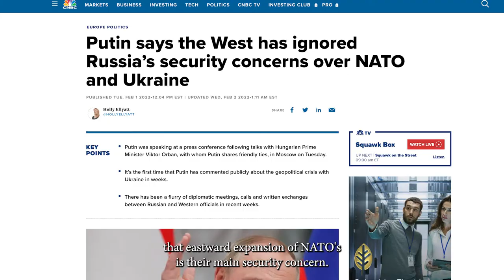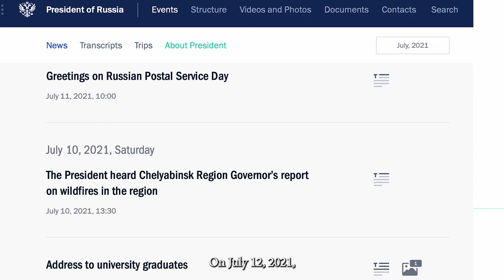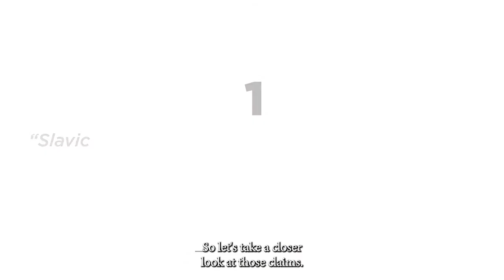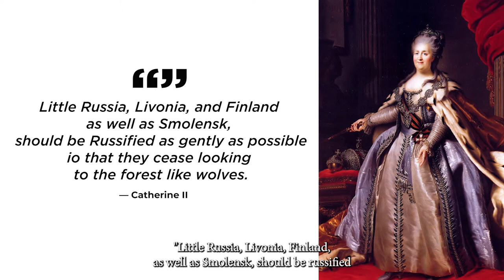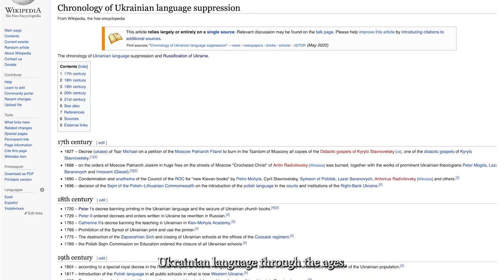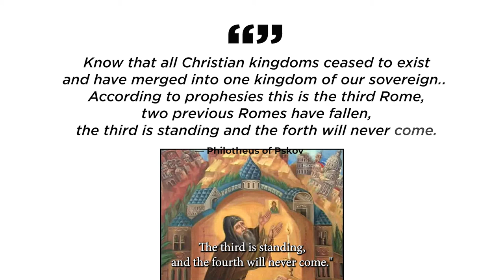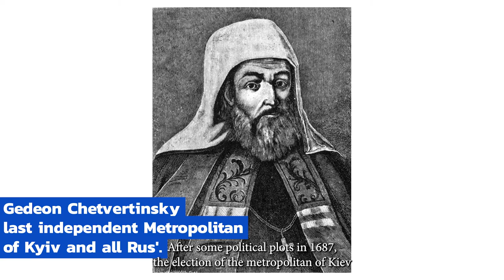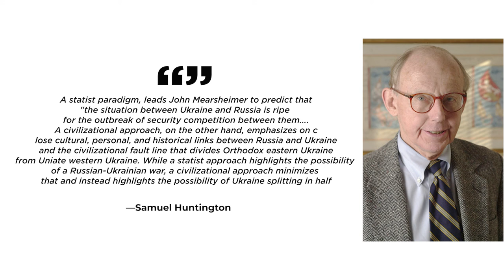Why did Russia (really) Attack Ukraine? Part I: One Language and Religion Myth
Why did Russia attack Ukraine? Obviously not because of NATO expansion. In this video Ivan Fedorych, head of NGO 7000 will reveal century long Russian propaganda historical myths that drived Moscow to start a full scale war in Ukraine. In the first part the myth about one language and religion, concept of third Rome and the error of Samuel Huntington will be discussed.

00:03 – Expansion of NATO is the main security concern for Russia?
00:57 – Russian propaganda historical myths
1:11 – Putin’s pseudo-historical article “On the Historical Unity of Russians and Ukrainians”
2:09 - 1. Myth of one language
3:20 – Measures to eradicate Ukrainian and Belorussian language by Russian Empire
5:06 – Russian speakers fighting Russians in Ukraine
5:28 – 2. Myth of one Orthodox faith and the error of Samuel Huntington
6:42 – Orthodoxy is not monolith and is split into 17 autonomous churches
7:02 – Concept of the “third Rome”
7:41 – Annexation of Kyivan Church by Moscow patriarchate
8:02 – Bold move of Patriarch of Constantinople Bartholomew I
9:09 – Persecution of Ukrainian Greek Catholic Church by Russian empire and USSR
9:39 – Pratulin martyrs
10:08 – Pseudo UGCC council “uniting” Greek Catholics and Moscow Orthodoxy organized by communists
10:42 – Second error of Samuel Huntington in “Clash of Civilizations”

Support NGO 7000 so we can produce more videos like this –
Etherium wallet - 0xb95Fe254c208A7820ED5D6639Be14b9d1a3Ffd13
Bitcoin wallet - bc1qtzwxdflyzz05xp2s968h9l3p0k0xfjtqeugrpz
WIRE transfer-
NGO 7000
Name of the bank JSC CB "PRIVATBANK", 1D HRUSHEVSKOHO STR., KYIV, 01001, UKRAINE
Company address - UA 79066 Львiвська   м Львiв вул Пасiчна б.171       кв.158а
Correspondent bank-  JP Morgan Chase Bank, New York ,USAабо
Correspondent bank - The Bank of New York Mellon, New York, USAабо